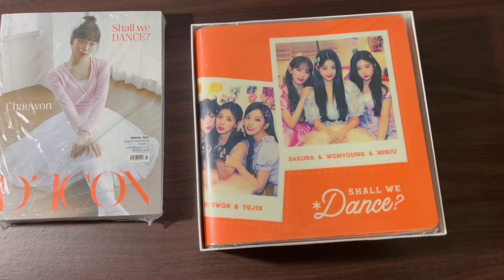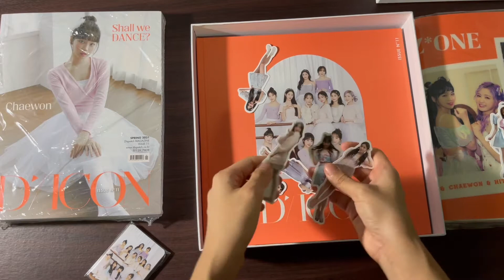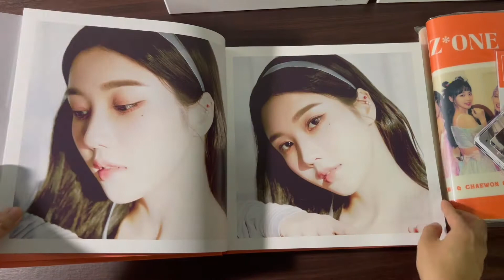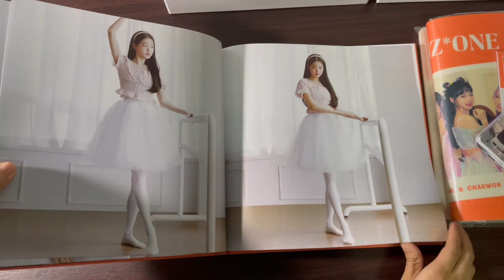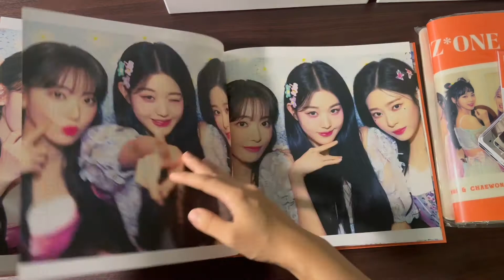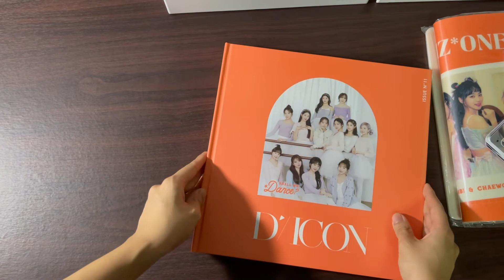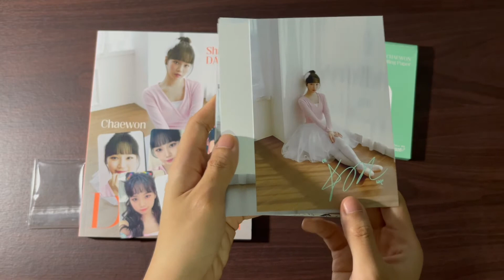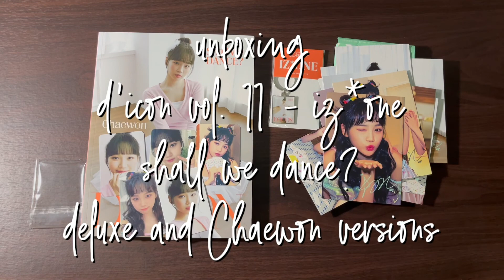IZ*ONE D'icon Volume 11 Unboxing (Deluxe and Chaewon Versions) | xryujihyo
I will not be posting a July Haul video, since I’d probably combine it with August’s haul since only a few packages arrived. This video was long overdue. I got my Dicon copies a week after the release but I only had time to edit it now (as usual). Maybe posting it now is somehow timely since the first episode of Girls Planet 999 was released. I just watched it and it gave me so many memories as to when I was watching Produce 48.

I miss IZ*ONE so much! I’m glad that the members continue to update Wiz*ones of their events and what they’re up to currently. I have honestly reached the point that I decluttered most of my IZ*ONE collection since Itzy and Weeekly has so many website and fansign events pre-order benefits! I can’t keep up really fast so I guess I have to give up some items from my collection in order to fund other collections.

But yeah, this is probably my last unboxing video of IZ*ONE merchandise and I hope you enjoyed my journey in collecting them. Please continue to support the girls no matter what path in life they take!

I also sell some of my extra merchandise. I can only do Philippine transactions.